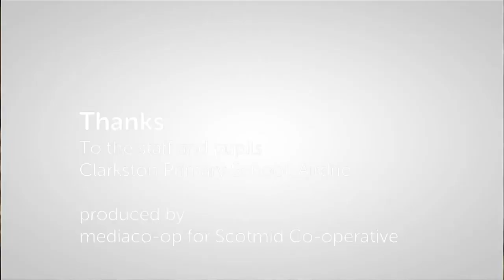Clarkston Primary School Eco Project - Supported by Scotmid Co-operative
Children and staff from Clarkston Primary School in Airdrie explain how they are maintaining their Eco School status and helping the environment with the help of a Scotmid Community Grant.